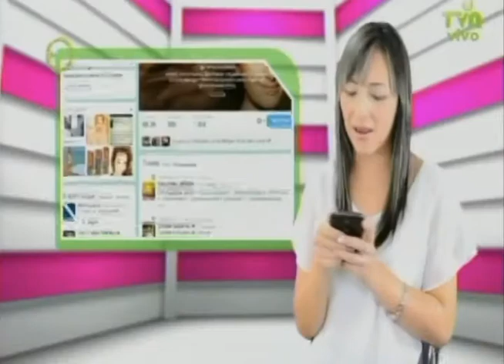Canal TVN - Reel - Sábado Bellanita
Con la magia y la energía de Mariana y Johana, Sábado Bellanita le trae toda la diversión y la información del entretenimiento a los bellanitas para comenzar el fin de semana con pie derecho.

Se emite los sábados de 10:00 a 12:00 M.